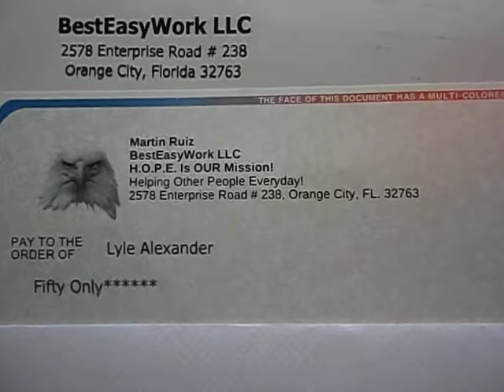BestEasyWork with Lyle Alexander Proof Video November 28 2017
BestEasyWork works.  Here is a video with proof of payment.  Free to start business.  You can even start free and earn your way to the top.  Leverage your way to higher earnings by purchasing and upgraded membership package level.